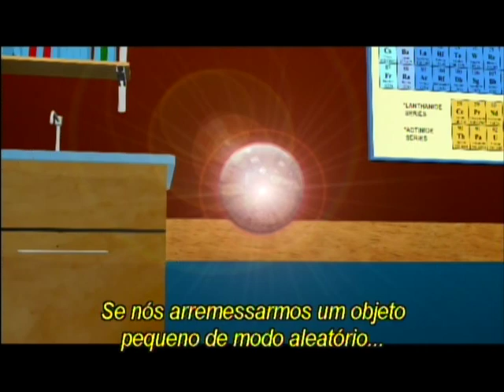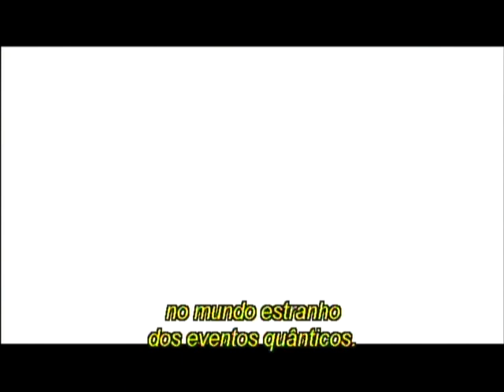O Experimento da Fenda Dupla - Dr. Quantum e Amit Goswami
O experimento da fenda dupla é muito famoso na física quântica. Descubra com Amit Goswami como ele funciona!

Nesse vídeo, Dr Quantum e Amit Goswami explicam sobre o experimento da fenda dupla para chegarem a uma importante questão: O que é Matéria? Bolas de Gude ou Ondas? E do que essas ondas são feitas?

A premissa básica do experimento consiste em lançar elétrons contra uma chapa com duas fendas abertas, e perceber a diferença causada em relação a uma chapa com apenas uma fenda, onde não existe interferência entre ondas. Atrás das fendas tem uma chapa de detecção, e é nela que reside o resultado do experimento.

Gostou do vídeo? Não esqueça de deixar o seu like!

Telegram (Grupo Exclusivo): [Em breve]